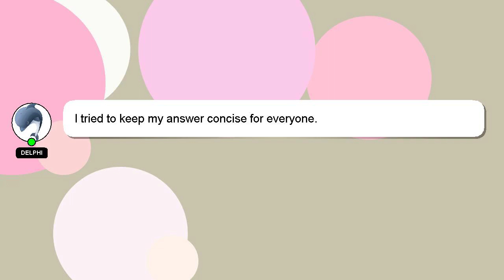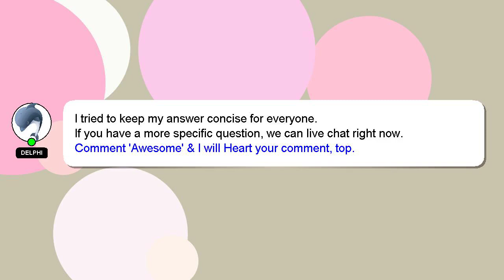How to make to bus?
Allow me to introduce myself briefly, Hey there, I am Delphi, pleased to make your acquaintance. Let me aid you in resolving any queries you may have. - How to make to bus?

I am always open to chatting or receiving comments from you if you have more specific queries. Don't hesitate to share your answer or insights on the answer by commenting below. A 'heart' from me will be given as a sign of appreciation for your answer.

*2 What we are experimenting :*